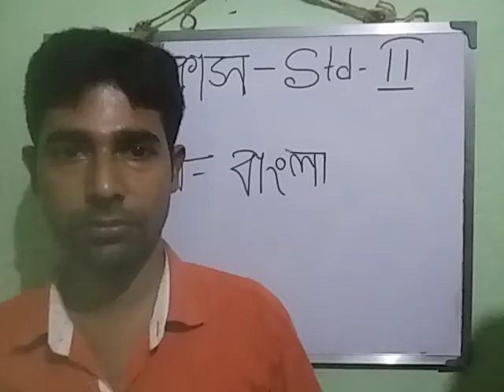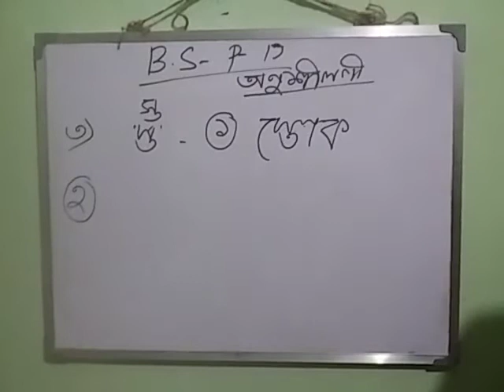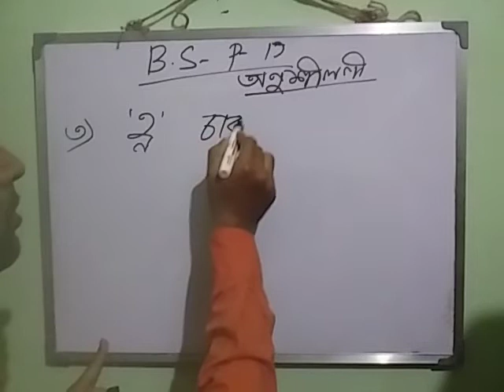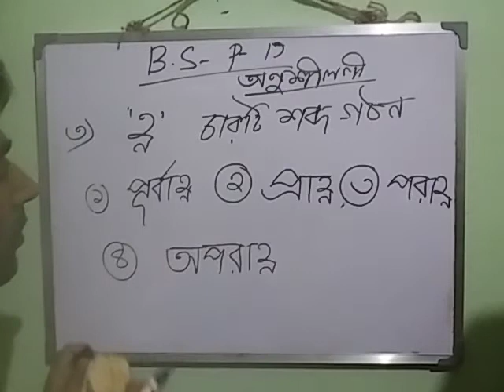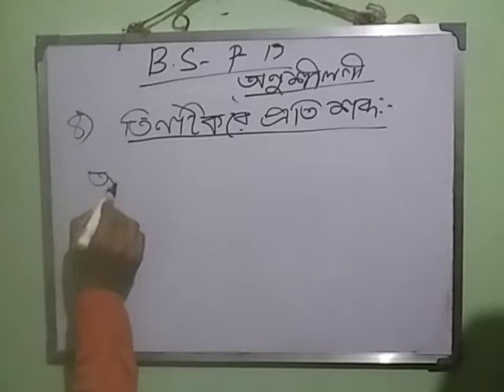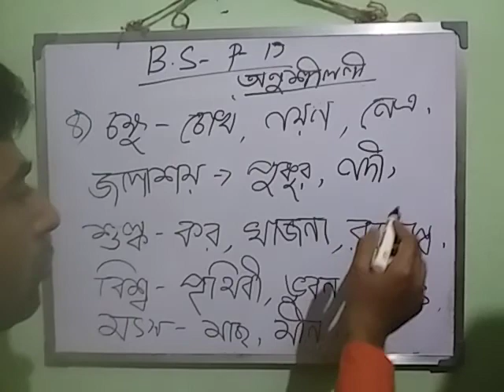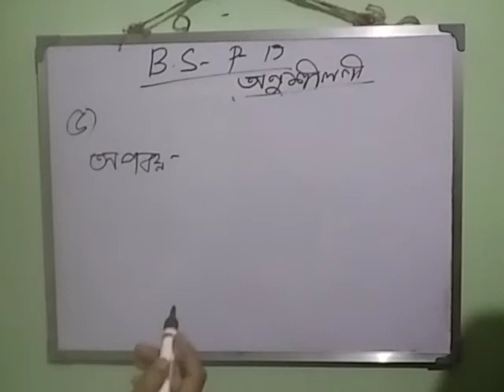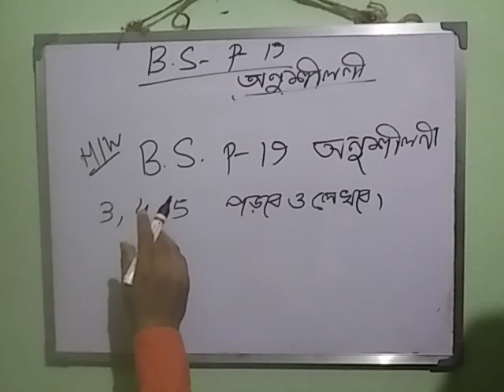STD II Bengali 13 07 20